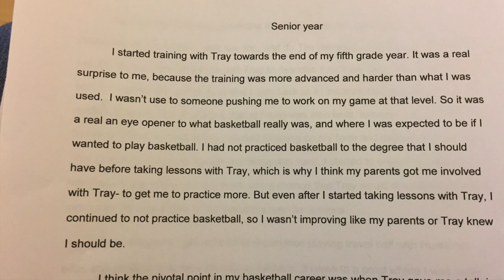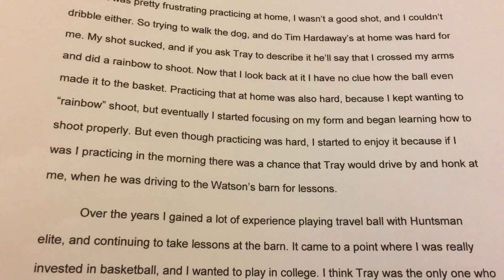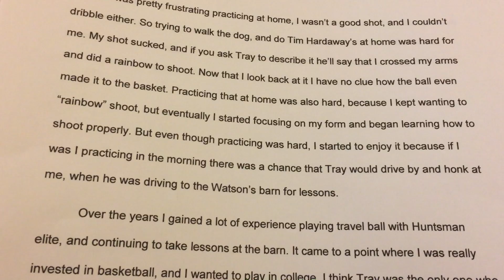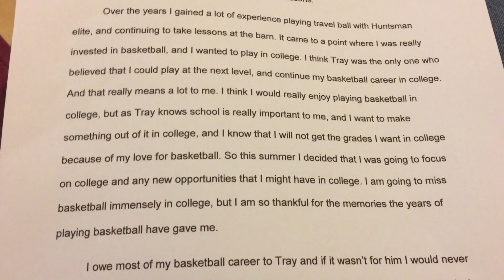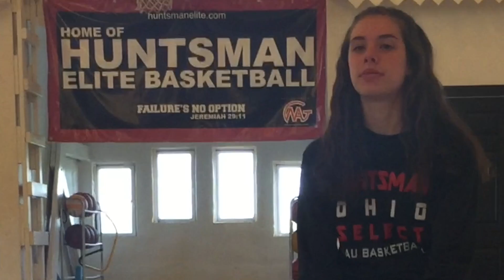HE - ALEA (SHARE YOUR STORY)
This video is about HE - ALEA (SHARE YOUR STORY)